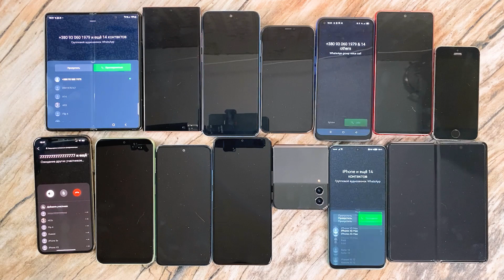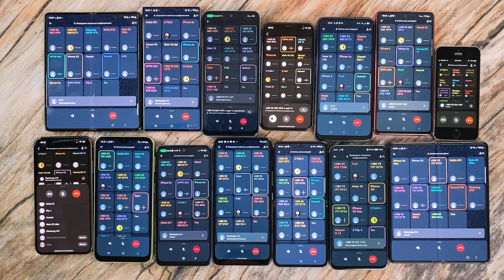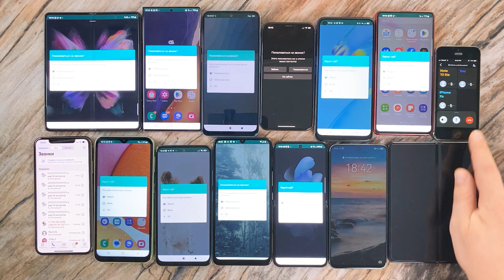15 Phones WhatsApp Group Calling at the Same Time Samsung`s, iPhone`s, Nokia, Xiaomi, Huawei ...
15 Phones WhatsApp Group Calling at the Same Time Samsung`s, iPhone`s, Nokia, Xiaomi, Huawei, OPPO, Blacview ... Incoming Calls